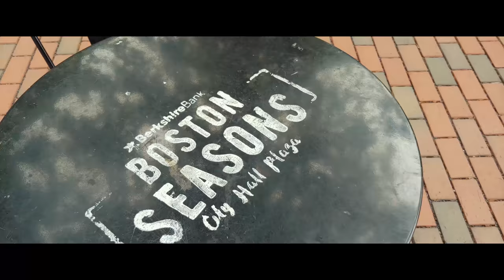LG G7 ThinQ 4K / DJI Osmo Mobile 2 / Boston Cinematic Video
Featured:
DJI Osmo Mobile 2
LG G7 ThinQ

My Gear:
Panasonic GH5
Zhiyun Crane v2
Laowa 7.5mm F2.0 Lightweight
Panasonic 12-35mm F2.8 Mark 1
Panasonic 12-35mm F2.8 Mark 2
Panasonic 35-100mm F2.8
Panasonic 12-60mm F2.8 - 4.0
Panasonic 25mm F1.7
Panasonic 42.5mm F1.7
Rokinon 7.5mm Fisheye Lens
Voigtlander 17.5mm F0.95
Manfrotto 1004BAC Master Stand
Rode NTG2 Shotgun Mic
Rode Videomic Pro Plus
Rode Filmmaker Kit
Tascam 60D Sound Recorder
MeFOTO Globetrotter

My Camera Accessories:
Peak Design Capture v2
Peak Design Capture v3 (with plate)
Peak Design Mirrorless Camera Strap
Peak Design Wrist Strap
MindShift BackLight 26L
MindShift Sidepath
Think Tank Photo Perception 15 Camera Backpack
Andoer QR Plate Clamp
Zhiyun Pansonic Cable
Vimble c 3-axis Smartphone Gimbal
Nikon Extension Arm (Selfie Stick)

Phones:
Blu Vivo X Phone
Pixel 2
Samsung s7 Edge

Random Accessories:
Smart Key Pro
Alcohol Pads

Mouse:
Steelseries Rival 310
Steelseries Rival 600
Steelseries Rival 700

Bambu Brand Apparel: